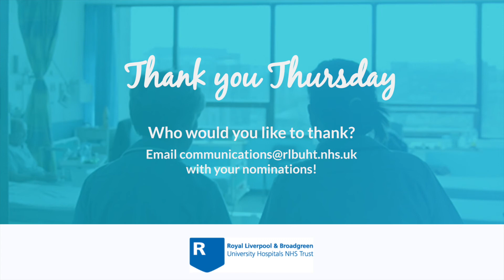Professor Wong retires - Thank You Thursday | Royal Liverpool Hospitals